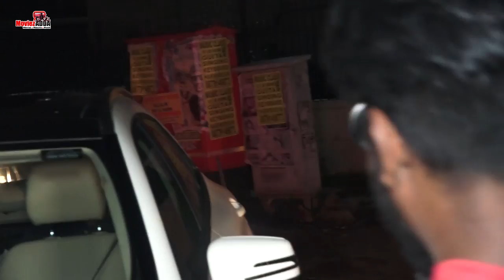MALAAL Special Screening | Sanjay Bhansali, Sharmin Segal, Meezaan Jaffery, Bhumi Pednekar